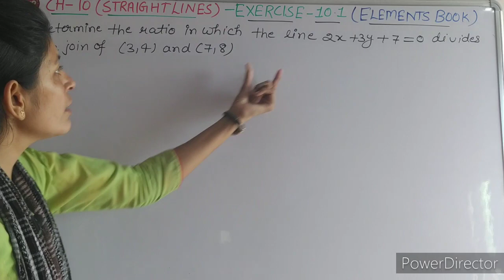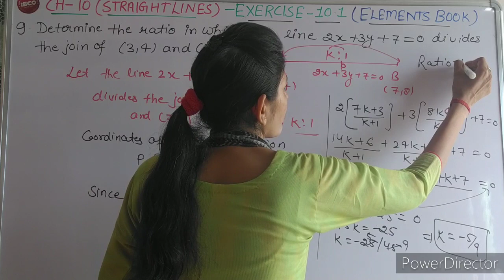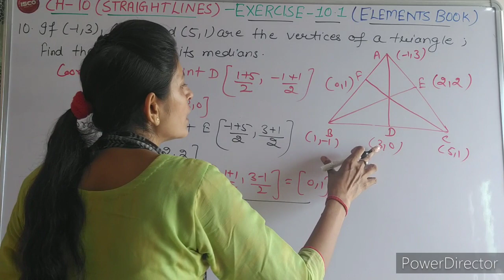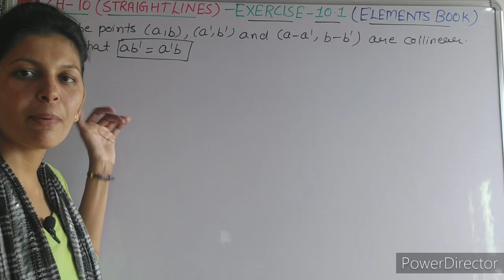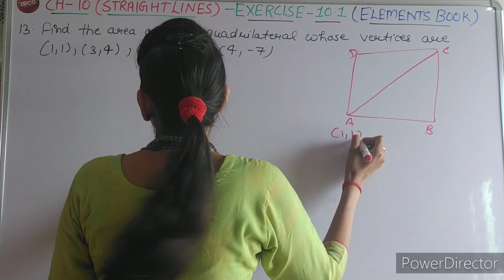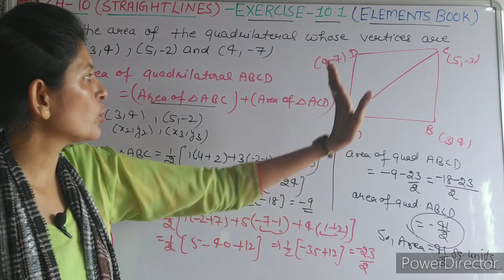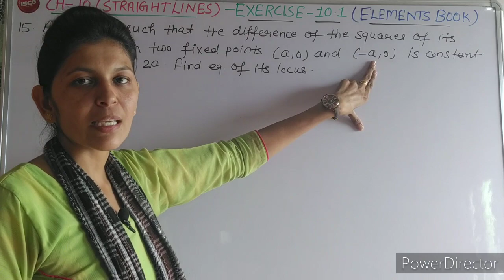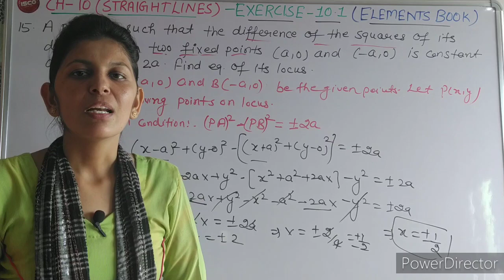EXERCISE-10.1 (PART-2) || STRAIGHT LINES || 11-Standard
Exercise-10.1(Part-2) || Straight Line || 11-Standard

Exercise-10.1(Part-1)